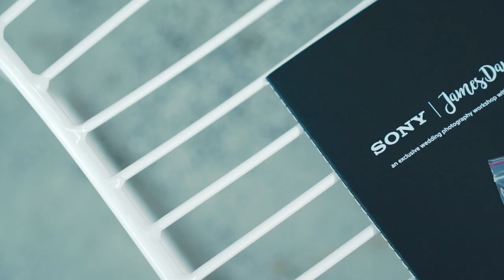James Day x Sony | Wedding Photographer & Sony Alpha α9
To kick off Sony’s trade partnership with the AIPP, Sony hosted in collaboration with James Day, our first wedding workshop in Sydney’s Royal Botanic Gardens.

Presented by James Day, photographers had the opportunity to learn the techniques he uses to attain the raw and emotive images he’s synonymous for capturing.

To help attendees explore these practices, a professional camera unlike any other was readily available on the night. A camera that uses no shutter, no mirror and no prism. A camera that liberates you from the limits of conventional SLRs. The Sony α9.